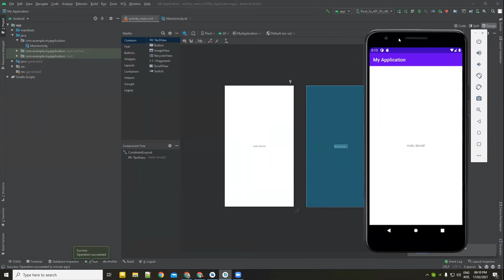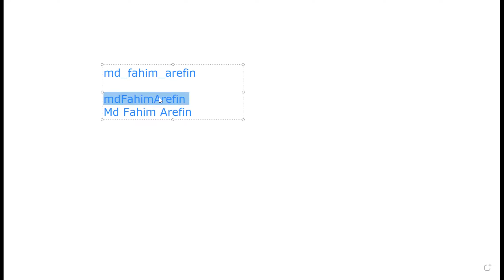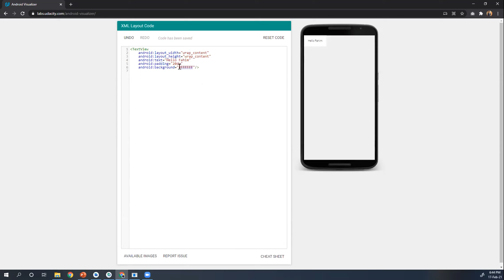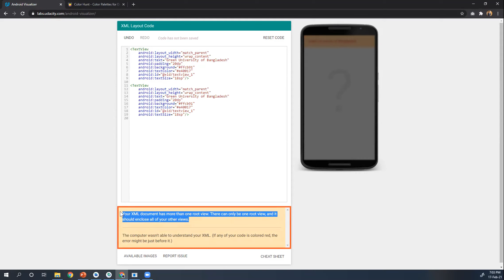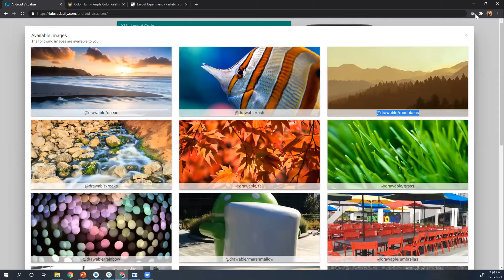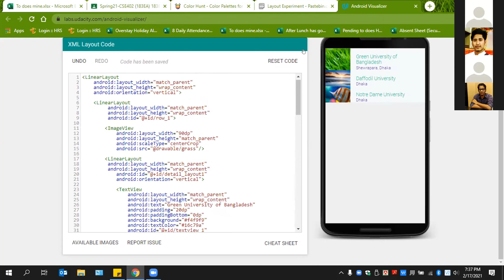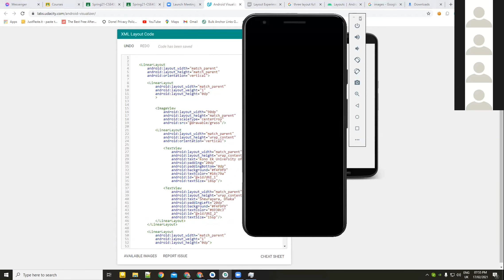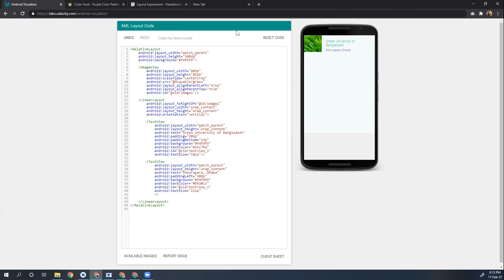Mobile Application Development Lab | Lecture - 02